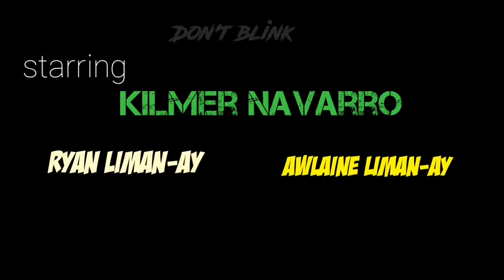j cork short horror film "WHITE LADY"